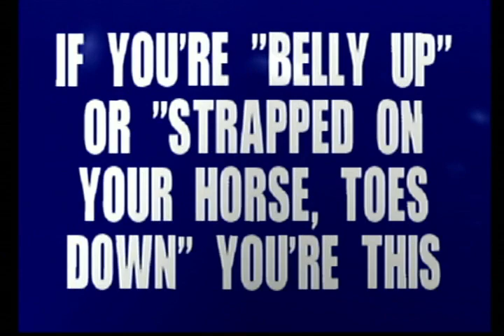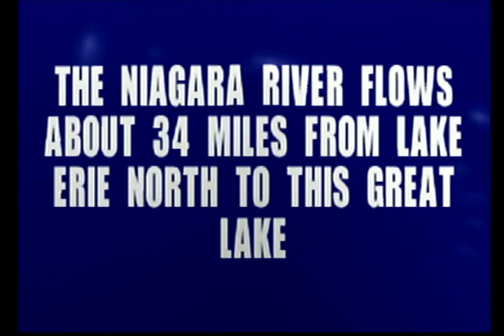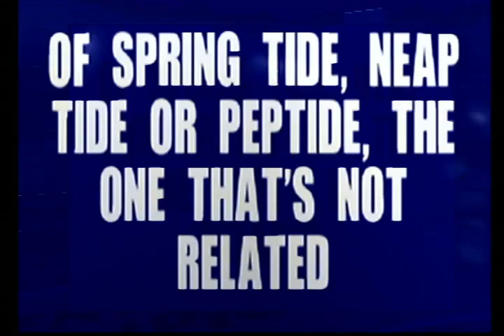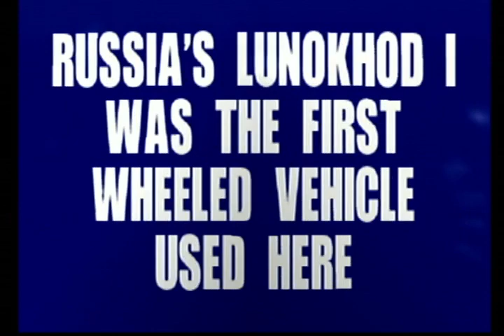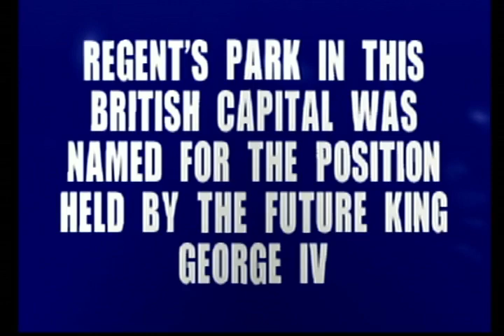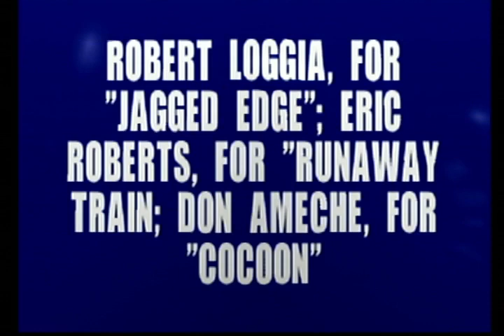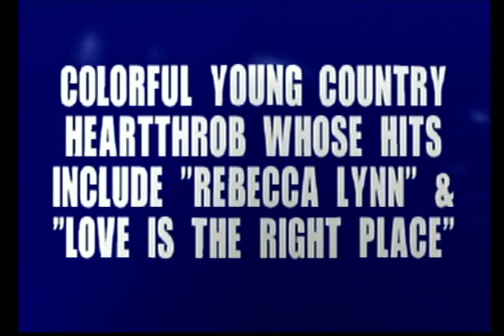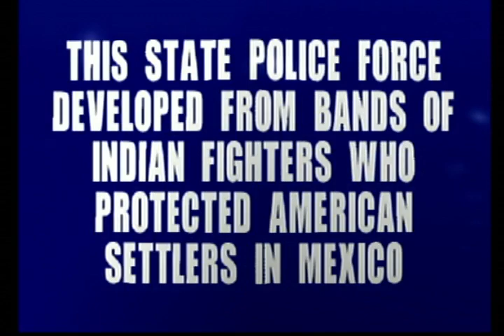2022 Birthday Special for Angie2343 (Part 5)